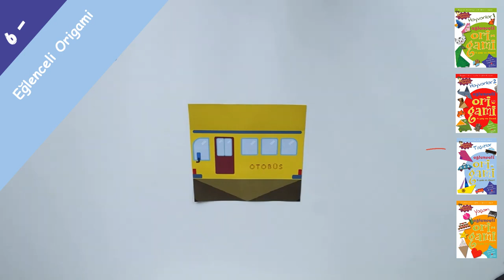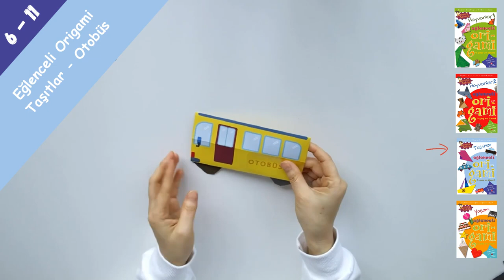Otobüs - Eğlenceli Origami (Taşıtlar)